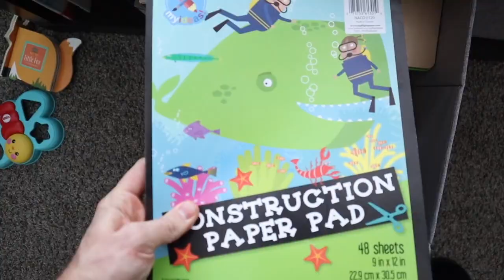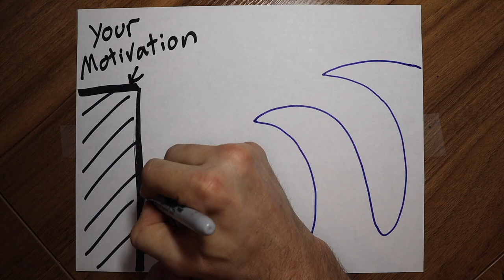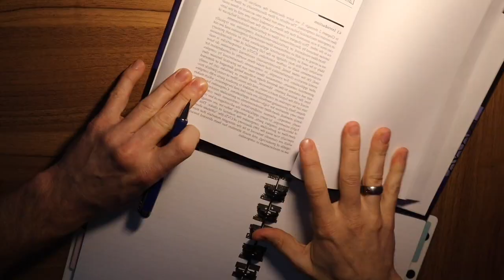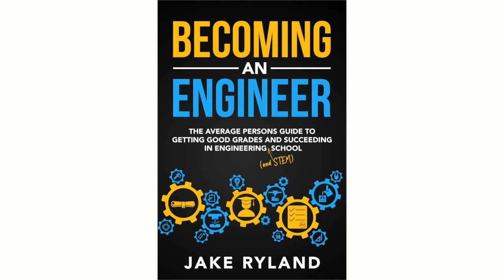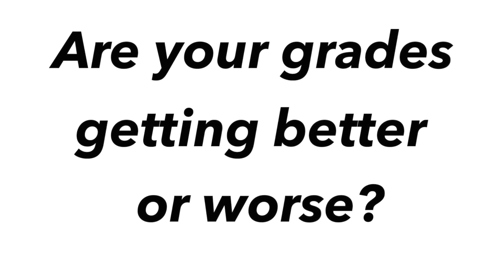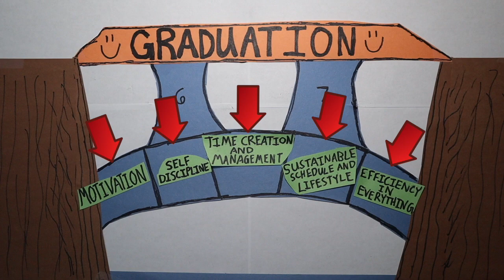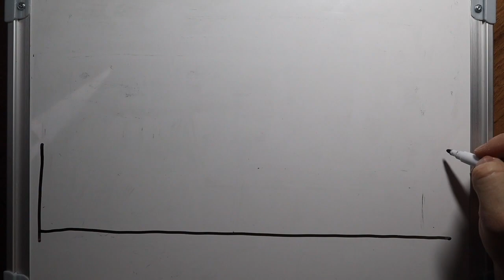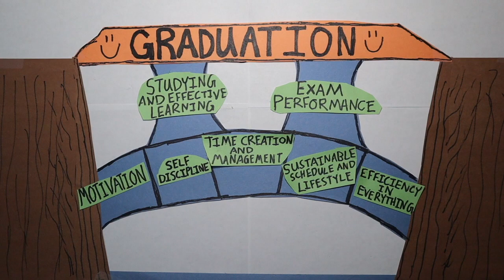How I went from a 2.0 GPA to a masters degree in engineering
Do you want better grades and to know how to succeed in engineering school? This video is a summary of how I brought my GPA up from a 2.0 to a 4.0 and graduated with a master's degree in mechanical engineering. Motivation, self-discipline, time management, sustainable lifestyle, study skills, and test-taking skills, it's all here.